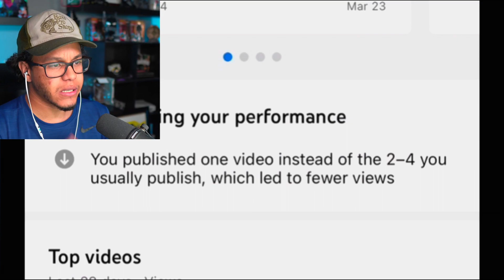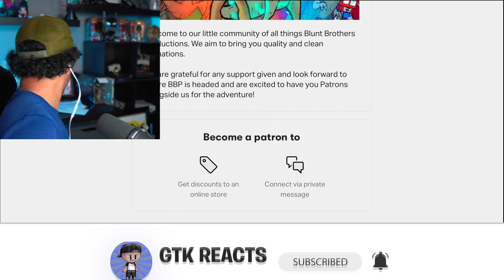GODZILLA AND KING KONG TRAVEL TO THE WORLD OF DUNE!!! GODZILLA vs MONKEY - Part 22 (Dune)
GODZILLA vs MONKEY - Part 22 (Dune)